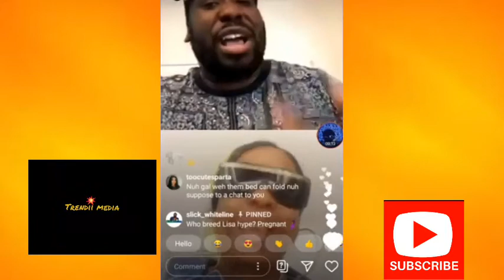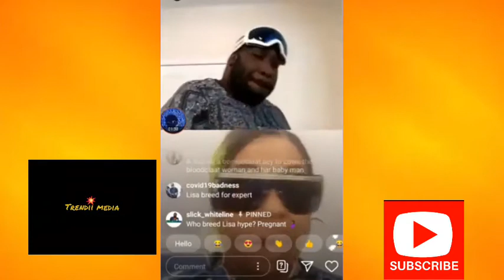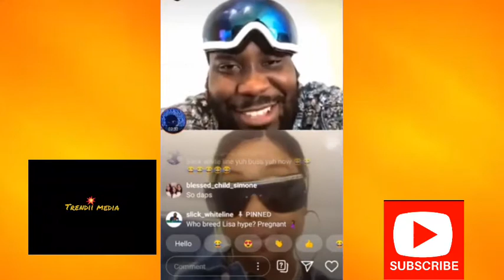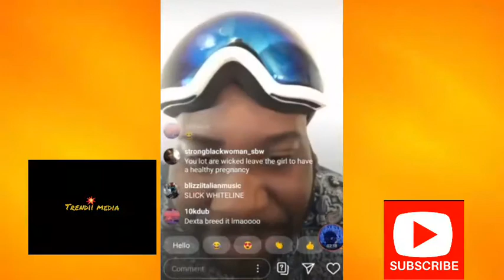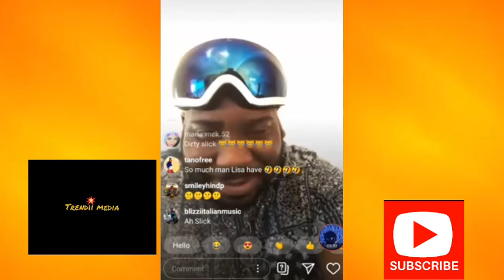Lisa Hyper Denied Being Pregnant For A Married Man